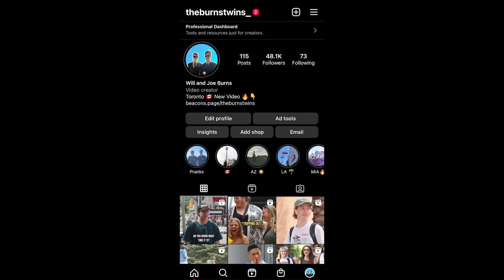Touching Hands on the Escalator Prank!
Follow us on all platforms for behind the scenes & exclusive content!